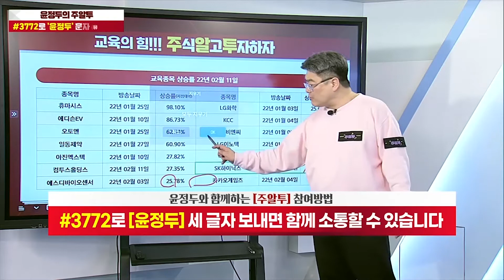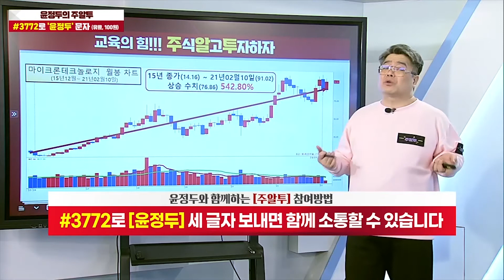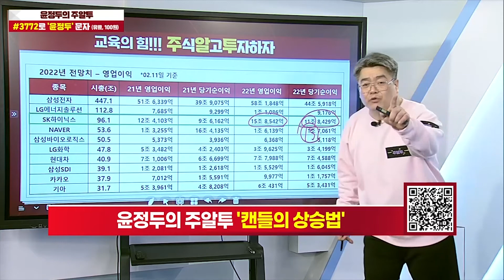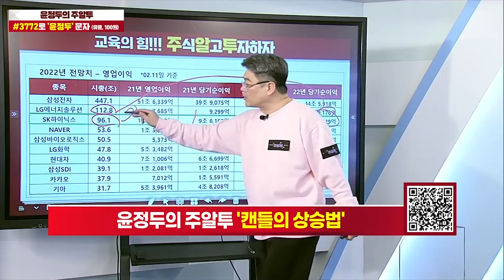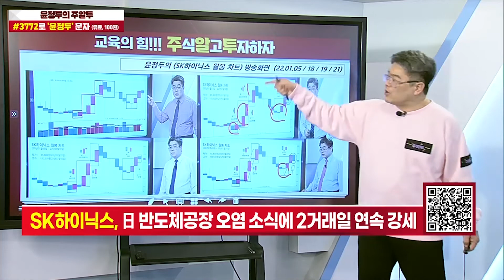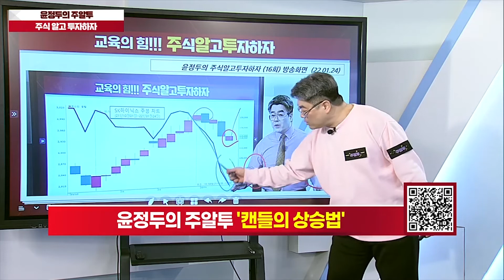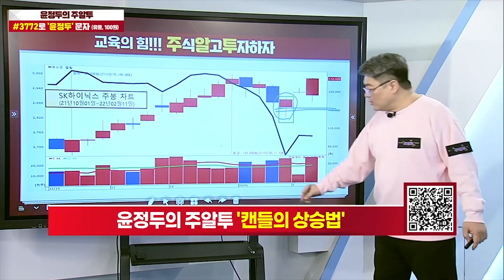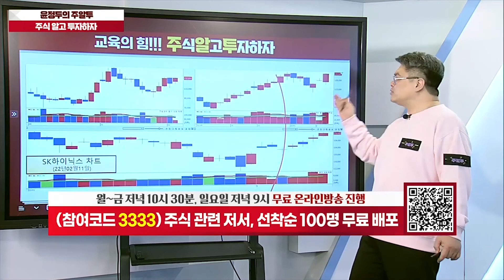[SK하이닉스 주가 특별교육] "기술 인재에는 정년 없다" & 키오시아 생산 차질 '때아닌 호재'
◆사상최대 실적 및 증설 호재
◆본 반도체 이틀째 강세

★2022년 02월 11일 22:42

★2022년 02월 10일 22:54

★2022년 02월 10일 21:00

★2022년 02월 10일 15:30

★2022년 02월 09일 22:45

★2022년 02월 08일 22:43

★2022년 02월 07일 22:34

★2022년 02월 07일 21:00

★2022년 02월 06일 21:46

★2022년 02월 05일 22:44

★2022년 02월 03일 22:53

★2022년 02월 03일 21:00

♣현대바이오 51%↑폭등
◆치료제 긴급사용승인 추진
◆오미크론 99% 억제 확인

★2022년 02월 14일 09:27

★2022년 01월 24일 23:10

★2022년 01월 21일 22:36

★2022년 01월 21일 19:00

★2022년 01월 19일 22:47

★2022년 01월 19일 19:00

★2022년 01월 06일 19:00

★2022년 01월 06일 11:29

★2022년 01월 27일 12:28

★2022년 01월 27일 10:34

★2022년 01월 28일 19:00

★2022년 01월 24일 23:10

★2022년 01월 24일 19:00

LG화학 SK하이닉스 주성엔지니어링 (0210)

SK하이닉스 다날 비덴트 한국비엔씨 카카오게임즈 (0208)

에스디바이오센서 녹십자엠에스 일동제약 카카오게임즈 SK하이닉스 (0207)

휴마시스 일동제약 카카오게임즈 아난티 SK하이닉스 (0206)

일동제약 카카오게임즈 SK하이닉스 (0206)

에스디바이오센서 휴마시스 일동제약 LG화학 SK하이닉스 (0203)

오토앤 휴마시스 심텍 SK하이닉스 LG이노텍 LG화학 (0128)

오토앤 LG이노텍 씨아이에스 휴마시스 LG화학 SK하이닉스 (0126)

-2005년 증권선물거래소(현KRX) 초청 강연

2016년 | 대신증권 & SBSCNBC 주최 전문가 실전투자대회 1위
2009년 | NH선물 해외파생상품 실전투자대회 1위
2007년 | 대우증권 실전투자대회 7,681% 1위
2006년 | 삼성증권 실전투자대회 1위
2006년 | 현대증권 ELW 실전투자대회 1위
2003년 | 제일투자증권 실전투자대회 1위
2002년 | 메리츠증권 실전투자대회 1위
2001년 | 겟모어증권 실전투자대회 2위

2017년 윤정두의 주식 투시경(통합)
2016년 윤정두의 주식 투시경(캔들의 비밀)
2009년 대한민국 증권 금융 트렌드
2009년 슈퍼개미의 투자 비밀
2008년 윤정두의 ELW 투자비법 X-FILE 1~2권
2007년 슈퍼개미 열전
2006년 개미투자 길라잡이
2005년 완전정복 주식투자 기초
2000년 ~ 2004년 주식 기초도서 시리즈 1~4권